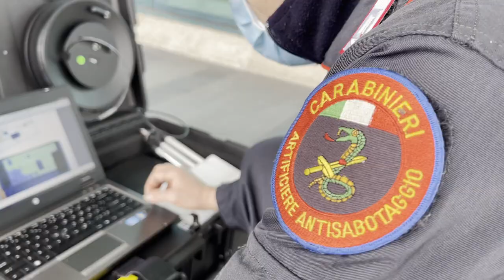G20, Biden arriva a Fiumicino: aeroporto e centro di Roma blindati - Il Faro online